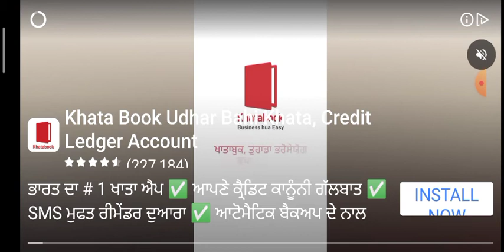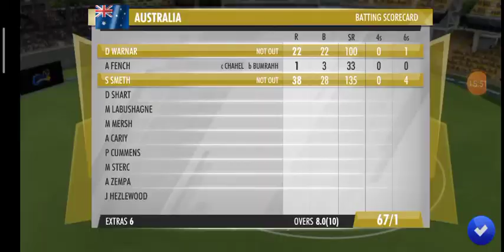TIME TO DEFEND MY SCORE.WCC3 GAMEPLAY#4